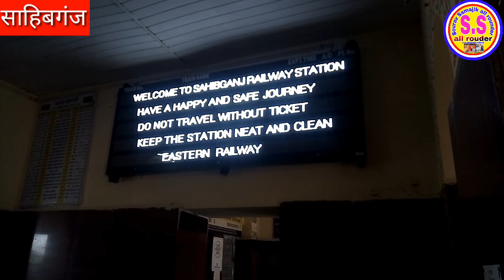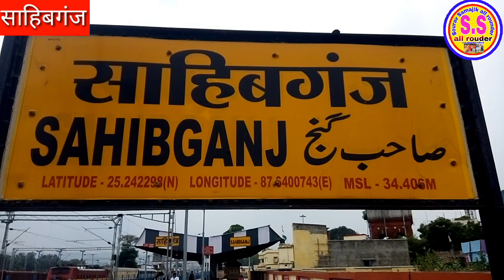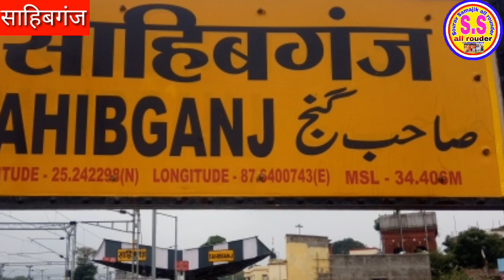Sahibganjmanihari Sahibganj railway station paltform bazar district Sakrigali Big station Jharkhand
Sahibganj sakrigali Jharkhand
Sahibganj Railway Station platform Jharkhand